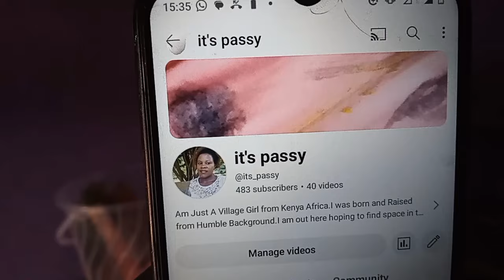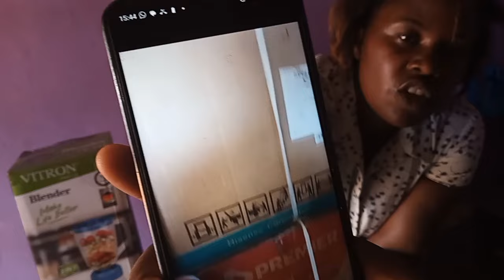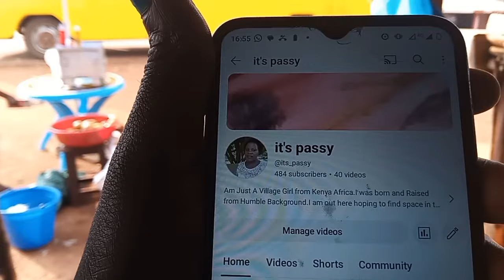Emotional!!! @its_passy give out her story!!!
wave/world remit/western union/MoneyGram/Mpesa
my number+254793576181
also reach me true WhatsApp
Instagram agnesnchagwa
my full name Nchagwa AGNES KOROSO